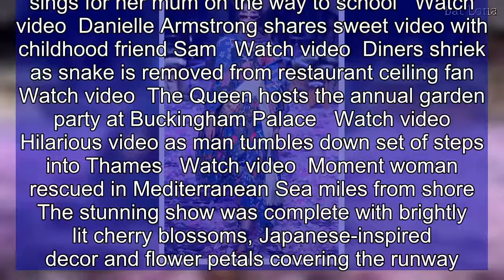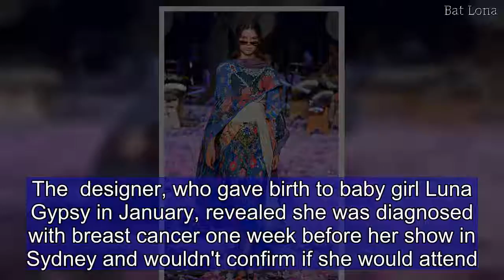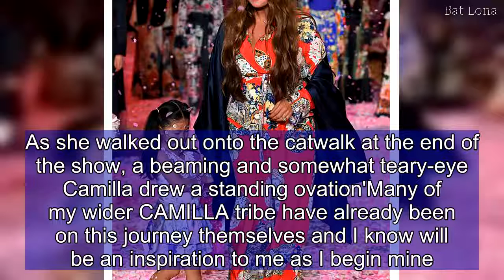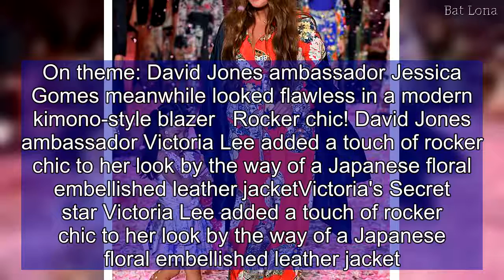Camilla Franks receives a standing ovation at Fashion Week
Australian designer Camilla Franks received an emotional standing ovation as she closed Mercedes-Benz Fashion Week on Thursday evening.The 42-year-old, who revealed her shock breast cancer diagnosis just last week, put on a colourful Japanese-inspired show featuring an impressive 40 models, drummers and 210,000 faux cherry blossom petals on the runway.Although it was initially up in the air as to whether she'd attend her show, the creative director dazzled on the runway after her magical resort collection was paraded down the catwalk at Sydney's Carriageworks.   Australian designer Camilla Franks (pictured) received an emotional standing ovation as she closed Mercedes-Benz Fashion Week on Thursday evening  The kaftan queen, who revealed her shock diagnosis with breast cancer last week, made her way down the runway before embracing breast cancer survivor and television presenter Sally Obermeder    more videos   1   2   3   Watch video  Father post pictures of daughter's birthmark to get rid of stigma   Watch video  Fitness fanatic dubbed 'Girl with the Iron Bum' shows off physique   Watch video  Family-of-five show you around their converted trailer home   Watch video  Crying newborn twins comfort each other when placed together   Watch video  Meet the Asian Barbie who loves iconic doll and color pink   Watch video  Cute baby has important-sounding phone conversation in gibberish   Watch video  Angelic Harper Beckham sings for her mum on the way to school   Watch video  Danielle Armstrong shares sweet video with childhood friend Sam   Watch video  Diners shriek as snake is removed from restaurant ceiling fan   Watch video  The Queen hosts the annual garden party at Buckingham Palace   Watch video  Hilarious video as man tumbles down set of steps into Thames   Watch video  Moment woman rescued in Mediterranean Sea miles from shore  The stunning show was complete with brightly lit cherry blossoms, Japanese-inspired decor and flower petals covering the runway.Surrounding walls, more than 10 metres high, were draped in 800 square metres of Camilla's signature printed silk fabric while a faux cherry blossom tree, weighing more than 1100kgs, stood resplendent in the middle of the room.The resort collection included a wide variety of styles including statement dresses, loungewear, outerwear and structured tailoring inspired by Camilla's recent travels through Japan.   Share this article   Share  Silk pyjama suits and dresses were all given a Japanese twist, combining the style of a Camilla kaftan with a traditional Japanese kimono, worn by models of all ages and ethnicities. They was ethereal, colourful and traditional. The make-up look, created by Linda Jeffreys for Japanese brand, Shiseido, featured glitter masks to make the models appear like Japanese warrior women.  Silk pyjama suits and statement dresses were all given a Japanese twist, combining the iconic Camilla kaftan with a traditional Japanese kimono  The resort collection included a wide vari